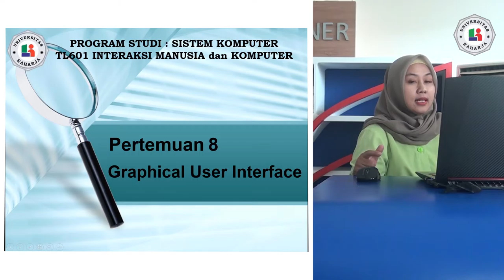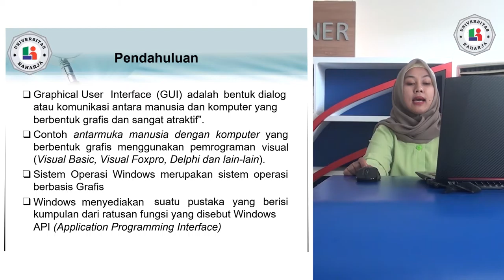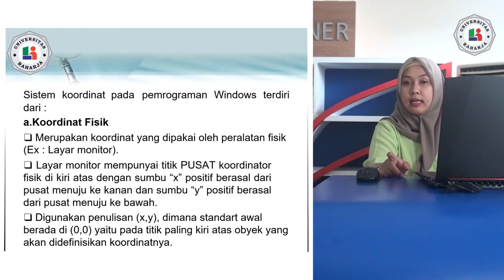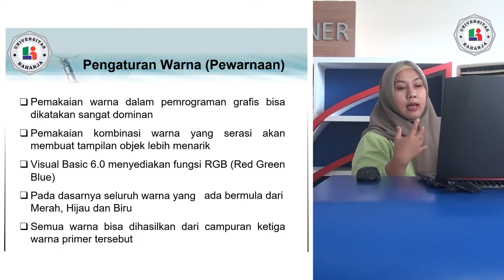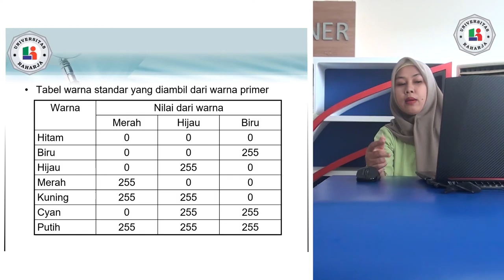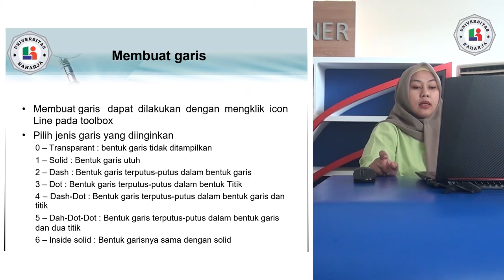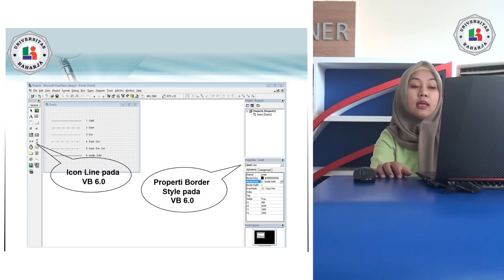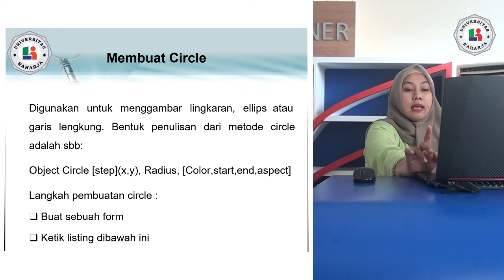Pertemuan 8, Matakuliah Interaksi Manusia dan Komputer, Universitas Raharja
Pertemuan 8, Dosen Siti Maesaroh, S.Kom., M.T.I. Matakuliah Interaksi Manusia dan Komputer, Universitas Raharja